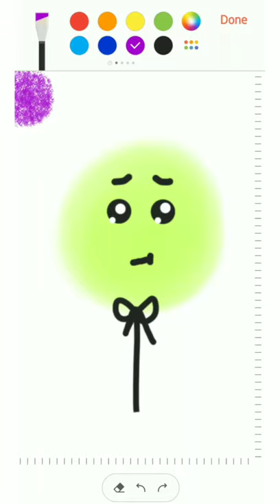Destroying my drawing in Samsung notes/ wait till the end 😁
keep supporting 🔥🔥🔥